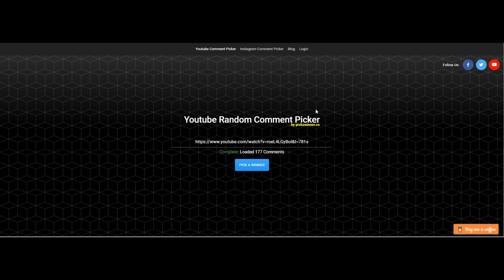EŠERIAI, LYDEKOS DROP SHOTU // KAS TAPO RUDENINIS EŠERYS KONKURSO NUGALĖTOJAS ??? // Klubas FWS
Sveiki draugai, @zvejybafws  kanalo žiūrovai 😀👌. Šį kartą laidos tema ešeriai, lydekos Drop Shot sistema. Buvo sunki žvejyba, bet pradėjus gaudyti Drop Shot sistema reikalai pagerėjo 😀👍. Viską pamatysite video 👍👍👍.
Be to sužinosite kas tapo Rudeninis Ešerys konkurso nugalėtojas !
💥💥💥   Gal būt tai tu  👍👍👍    💥💥💥

                                Gero žiūrėjimo 😀👌